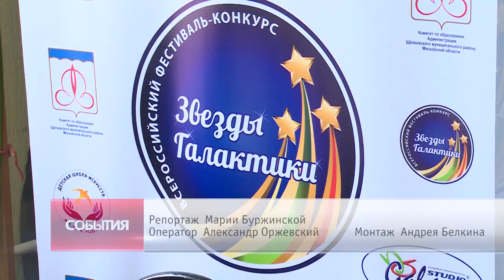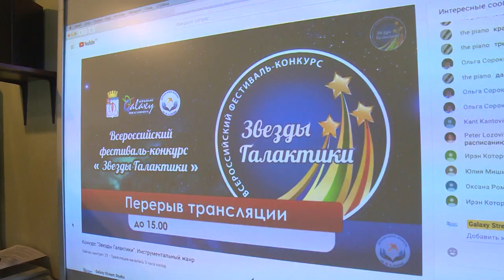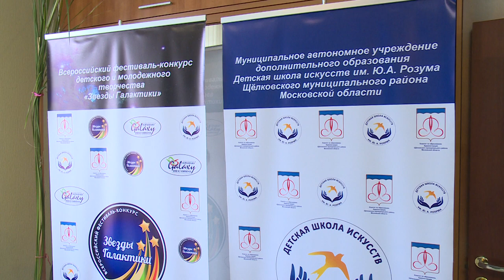«Звезды Галактики»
Они претендуют на звание настоящих звезд. Участники 4-го всероссийского фестиваля-конкурса «Звёзды галактики» демонстрируют свое музыкальное мастерство, а профессиональное жюри выбирает самых лучших из них. В этом году – дистанционно.